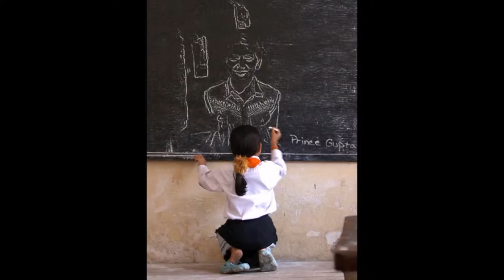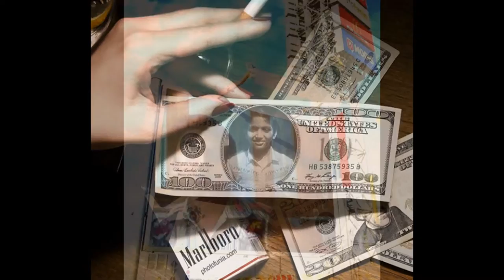Aryan Gupta mainpuri profile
Aryan Gupta All photos in Slide Show   Aryan Gupta